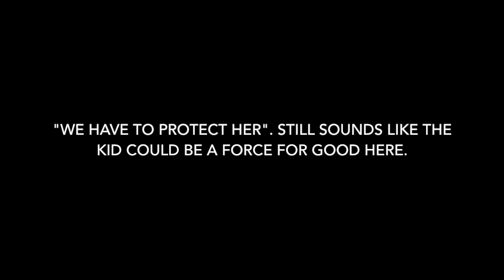Castle Rock Reaction S01E08: Past Perfect (Part 1)